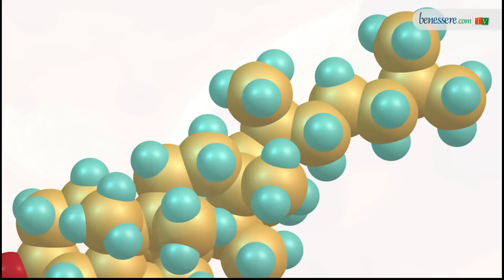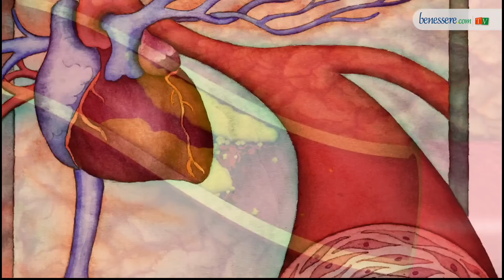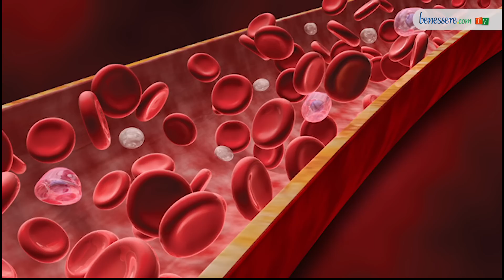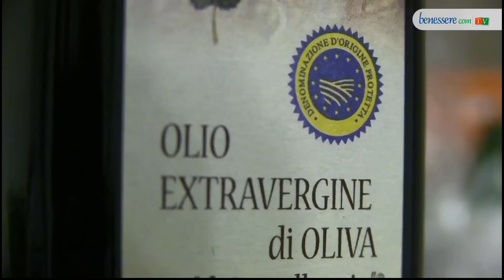L'alimentazione per chi ha il colesterolo alto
Tenere sotto controllo i livelli di LDL e al contrario favorire la presenza nel sangue del colesterolo cosiddetto "buono" (HDL) è una buona norma per prevenire malattie cardiovascolari. La Dott.ssa Legrenzi ci aiuta a capire la distinzione tra i due tipi di colesterolo, le loro funzioni per l'organismo e quali alimenti e integratori naturali (per esempio il riso rosso fermentato) sono più adatti per chi soffre di colesterolo alto. Sfatando anche qualche mito, come quello che bisogna eliminare le uova.

Intervista, riprese e montaggio di Silvia Valenti